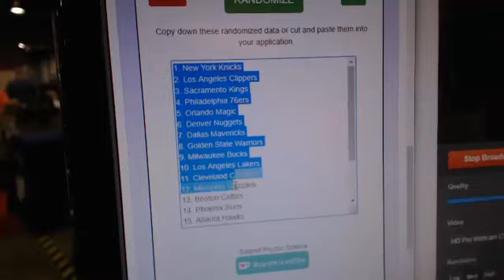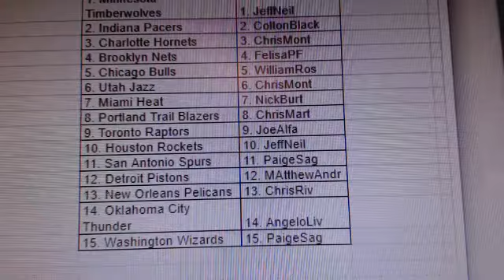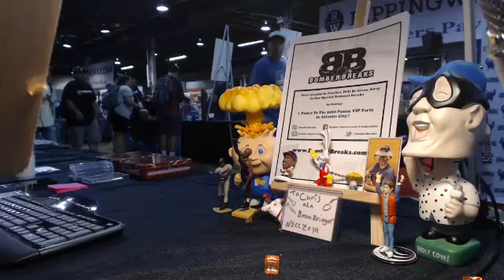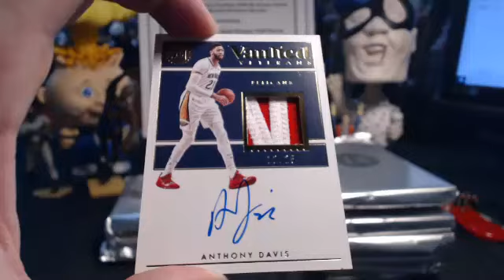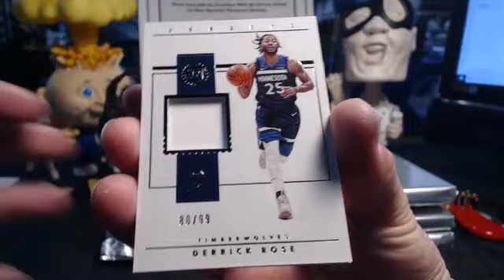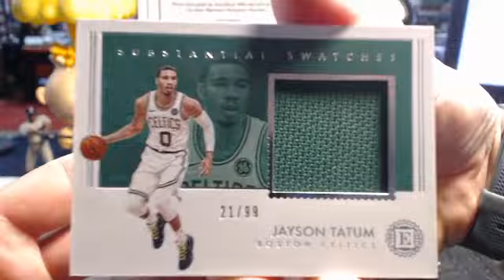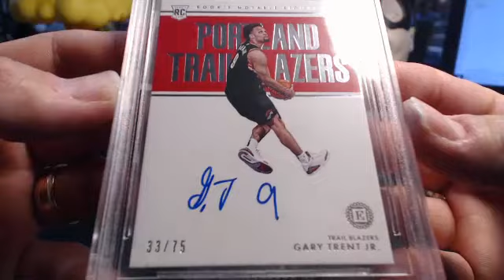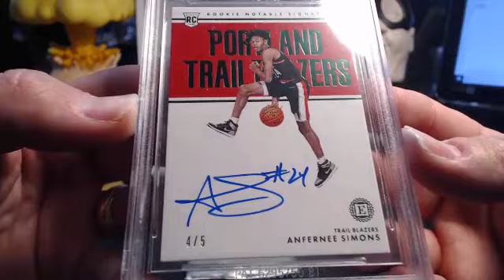2018/19 Encased BK Tiered Teams #1 Case Break 8.3.19 NSCC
2018/19 Encased BK Tiered Teams #1 Case Break 8.3.19 NSCC - Captured Live on Ustream